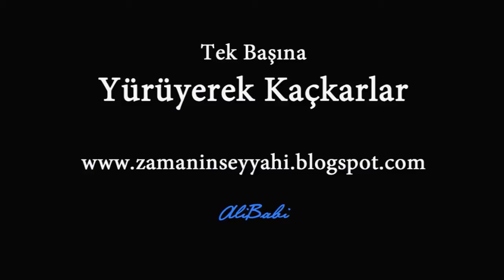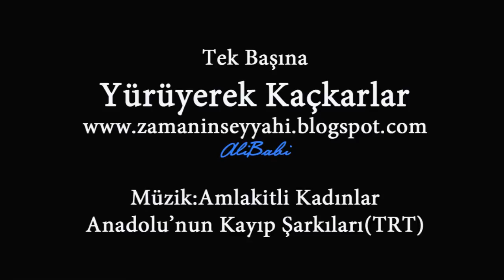Kaçkarlarda Tek Başına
Görüntüler:Ali BABİ
Müzik: Oy derenin Kenarına- Ufuk Altay, Firdevs Altay; Köprü Ortasında-Sevim Seyhan, Meryem Seyhan, Zekiye Bakır, Reyhane Alkan(Anadolu'nun Kayıp Şarkıları-Nezih Ünen)